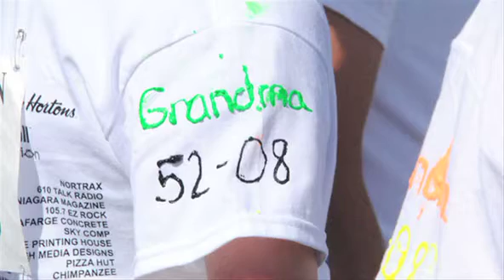Rankin Run 2013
Some 11,000 people gathered in and around Grantham Lions Park Saturday for the annual Rankin Cancer Run. See story at Niagara this Week.